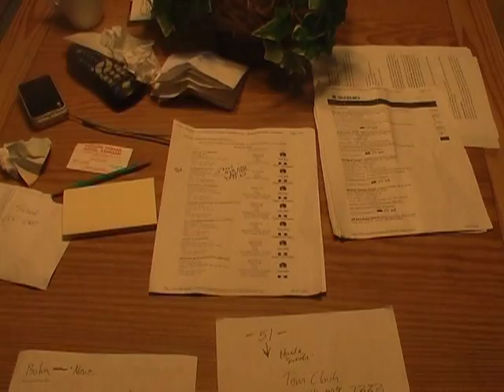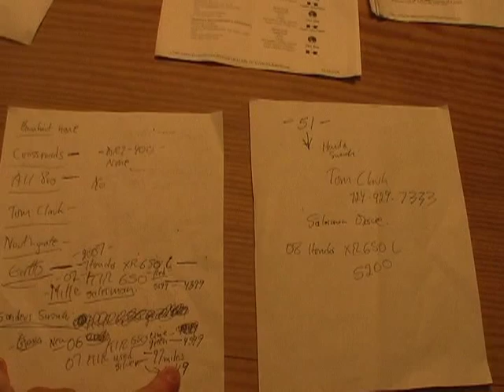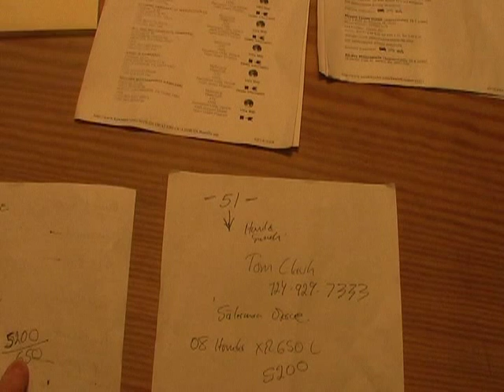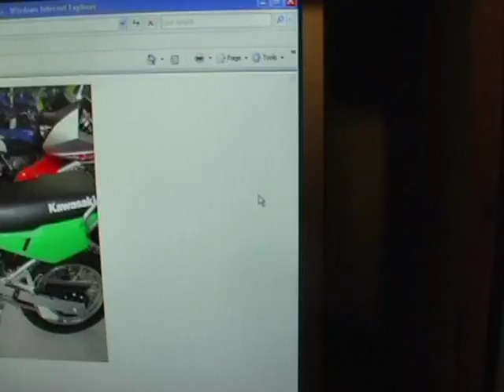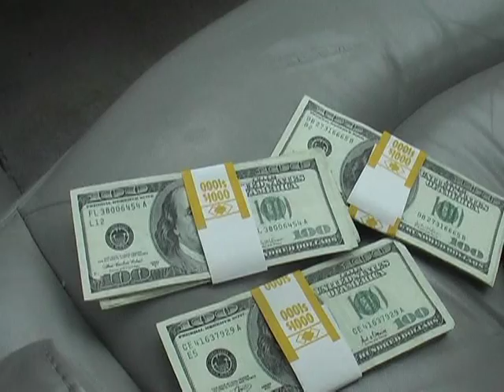Kawasaki KLR 650 purchase experience..............part 1of 4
These four short clips are about my most recent motorcycle purchase. When I sold my 1990 Yamaha xt 600 I wanted to purchase another dual sport bike. I purchased a brand new 2006 Kawasaki KLR 650 in Feb 2008. Since I usually keep a motorcycle for many years I figured I could still enjoy a left over model. Considering these KLRs didn't change much over the years I would enjoy the money savings.
In the video I tried to capture what it is like to buy a new bike in the middle of the winter and to pay cash for it. I have owned many used bikes through the years but this is only my second "Brand New" motorcycle. The first one was a 1985 Honda V65 Magna then listing for $4048.00 , back then I was only able to come up with $500 and had to finance the remainder. Now I am 51 years old and it is a little easier to get the cash.
I only drove the bike the 65 miles to get home so I can not do a complete evaluation but if the ride home is any indicator I am going to like this bike for light off road use and commuting back and forth to work. Perhaps I'll do another video once I own the bike for while. This is my first ever Kawasaki. Please leave a positive comment if you enjoy the videos. Be sure to see all four in order if you can.
  In part one you will hear on the phone talking to the dealer. When I looked at the bike I advised the dealer I was waiting for medical test results as a 5 year follow up to having cancer. If the test results were positive I would not be buying the bike. If the results were negative for cancer I would purchase the bike. The good news for me was the test was negative for cancer reoccurrence so I went ahead and purchase the bike. It was great way to celebrate the good news.